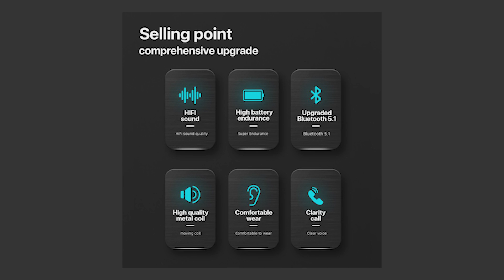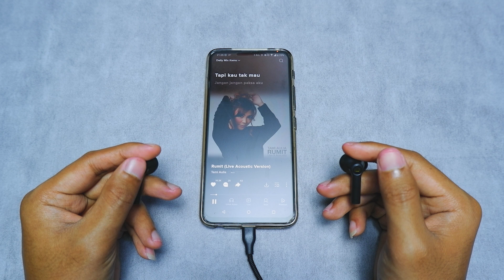Review TWS Monster Airmars XKT02 ( Lenovo )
Ini adalah review tws monster airmars xkt02, semua pendapat dan penilaian dalam video ini adalah murni hasil dari apa yang kami rasakan sendiri.